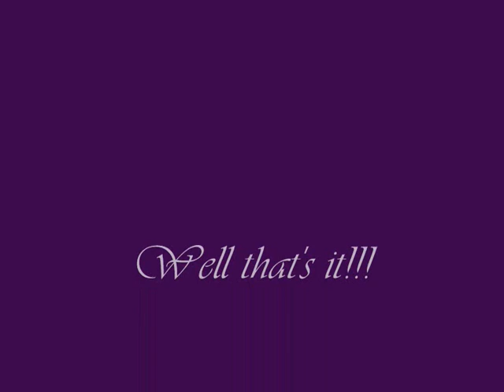Sakura Sasuke painful love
Nothing belongs to me... it's just a fanmade video!!^^

Have fun and leave some comments!!! XD